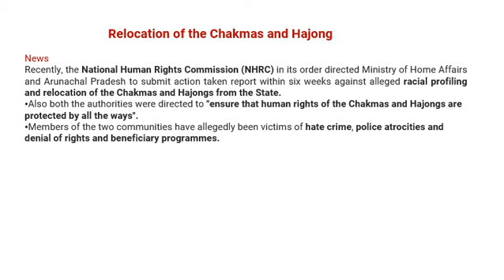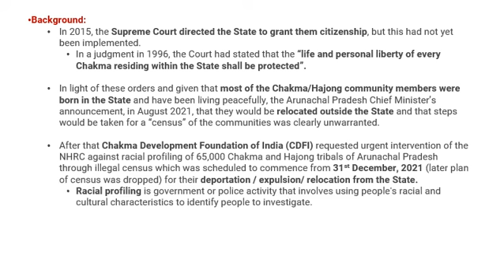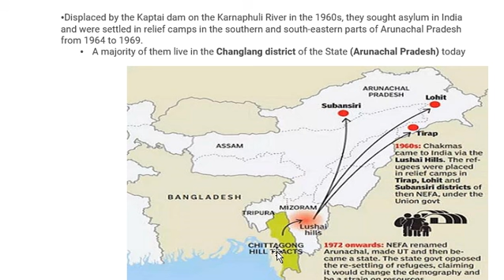Relocation of Chakmas and Hajong